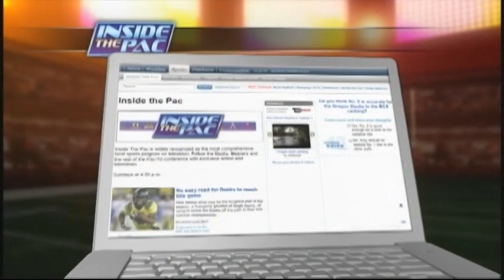Inside the Pac: Ken Woody: Part 1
Former Oregon Punter (1968-70), Washington State assistant coach and Mr. X's and O's from the Register-Guard, Ken Woody joins Tom and Nick for week nine of Inside the Pac.